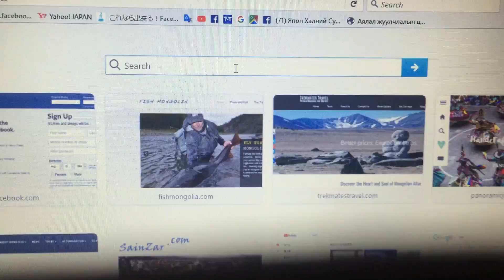TOURIST CAMPS MONGOLIA